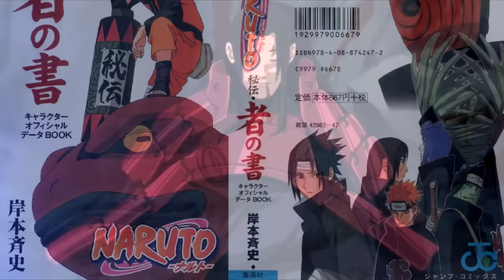Hashirama Senju Humiliates Kakuzu In First Great Ninja World War - Life Of Kakuzu Before Akatsuki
In this video, I talked about the battle between Hashirama and Kakuzu, which happened long before the events of the main series. Due to fact that Hashirama is dead in mysterious ways, many people assumed that he died at the hands of Kakuzu, which is totally not true. I also talked about the tragic backstory of Kakuzu, which is not known by many people.

When I was watching the Naruto series, I was really enjoying seeing Akatsuki into action. I was very captivated by its members, however, most of them did not get enough screen time and they got little to no backstory at all and due to that, I decide to upload videos about them.